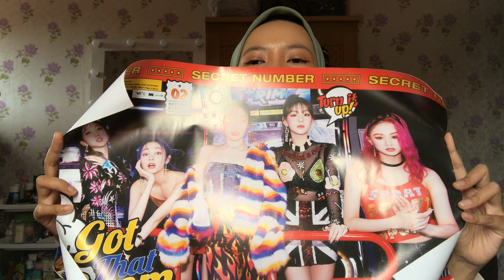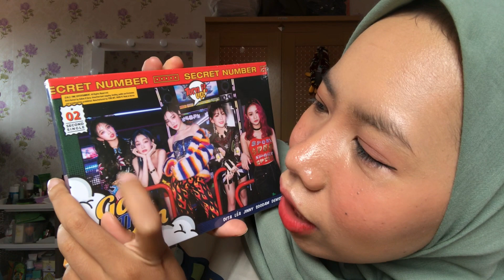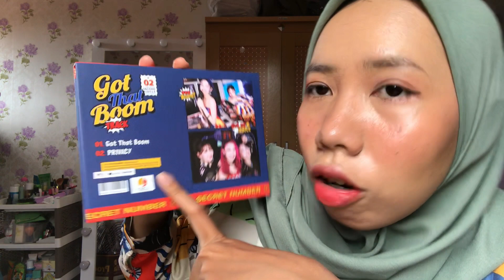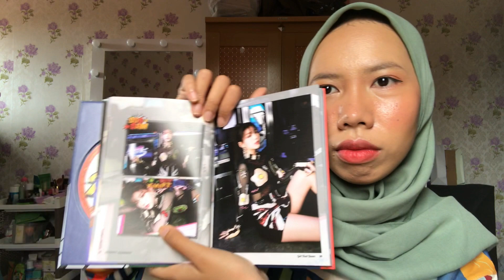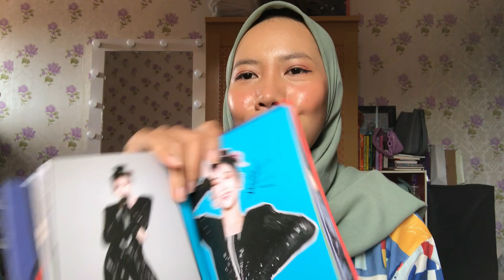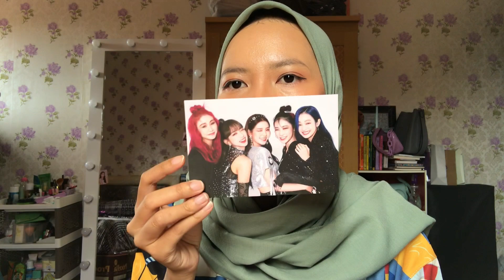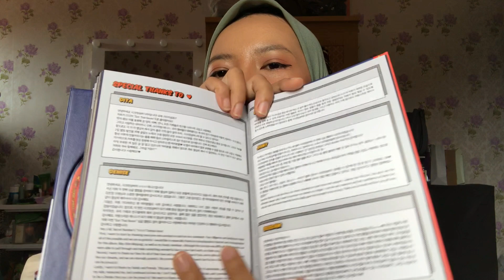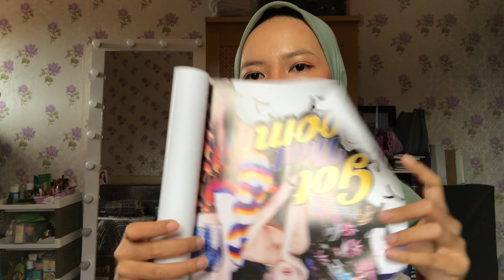UNBOXING SECRET NUMBER ALBUM "GOT THAT BOOM" FOR THE FIRST TIME 😱 | Lebay banget !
Kembali lagi bersama aku, ASHYA. Kali ini aku bikin video unboxing albumnya Secret Number yang Got That Boom yang udah shoot dari berbulan-bulan lalu. Harusnya aku upload video tentang Agribisnis tapi videonya rusak, sad banget harus rekam ulang minggu depan huhu 😭 Semoga video ini gak ngecewain temen-temen yang udah lama nungguin series Agribisnis ya. Ditonton dulu video ini, minggu depan aku akan upload series Agribisnis. Sabar Ya 😊

Secret Number, 2nd Album, Got That Boom, Who This, Unboxing, happy, Agribisnis, Sosial Ekonomi Pertanian, Lulusan Agribisnis .